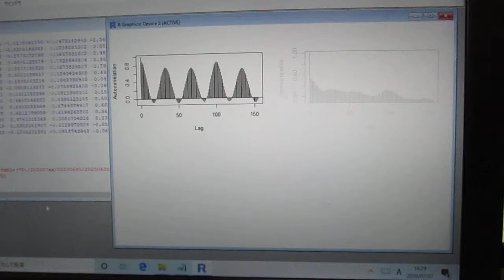超音波の音圧測定解析